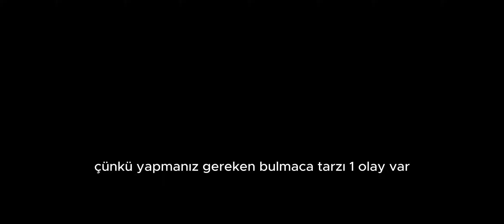Bu Gizli Yöntemle Stardew Valley Mobilden Online Oyna!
Stardew Valley Mobile Online Update!
Stardew Valley Mobile Online Güncellemesi!

“En kötü senaryo, birisinin düşük performanslı bir telefondan, bir cep telefonu ağından (muhtemelen diğerlerinin yerel olarak bağlanabilmesi için bir mobil wi-fi hotspot oluşturmanız gerekecek) ve tünellerden geçen bir trende ya da başka bir yerde bir oyun sunması olacaktır."

“Ve sonra oturumu alanı biri ararsa da uygulamanın tekrar tekrar kesintiye uğramasına sebep oluyor. Bu da potansiyel olarak sinir bozucu bir çok oyunculu deneyimle demek olur."

“Ancak, bunları yaşamak istiyorsanız, sizi engelleyen bir şey yok... Sadece bir mobil cihazdan çok oyunculu bir oyun barındırmaya çalışırken ortaya çıkabilecek doğal bağlantı sorunları olduğunu unutmayın.”